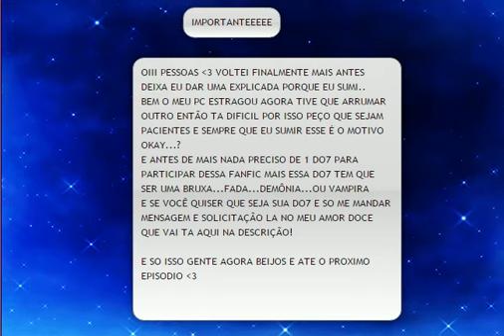💔A Caçadora💔____Fanfic Amor Doce #4